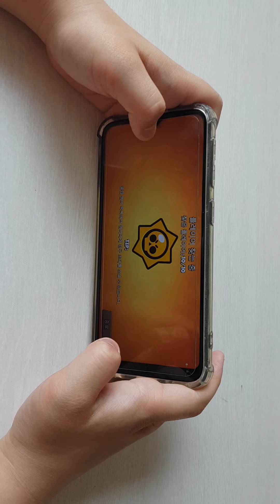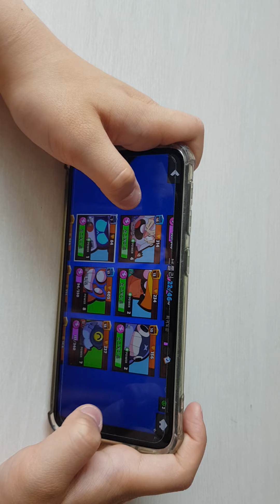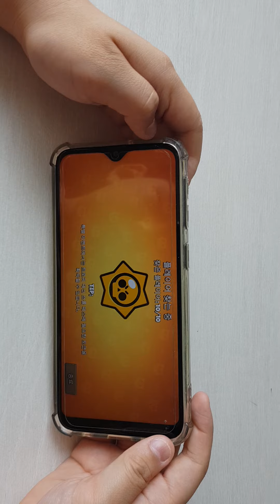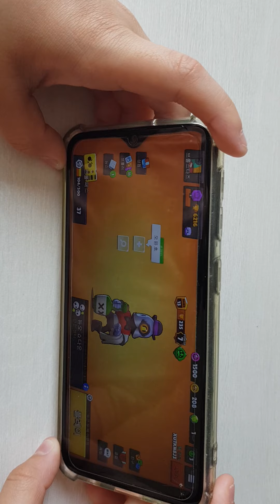브롤스타즈 1편